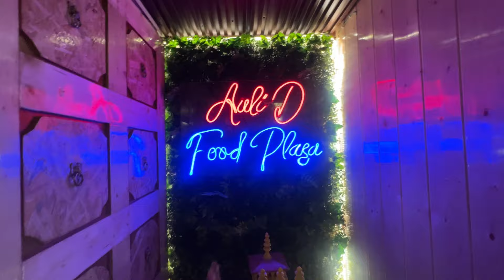Auli Mai Ladkiyo Ko Dekh Kar Neeraj Ne Maara Style😡 || v vlog || Varsha Thapa